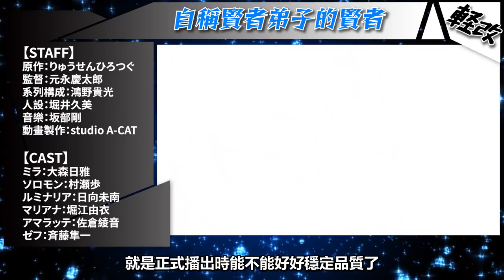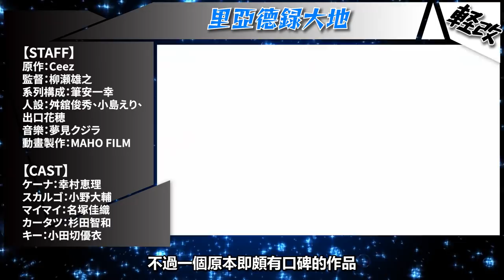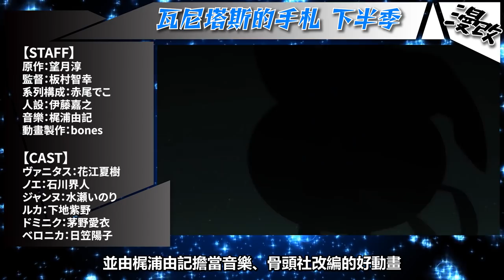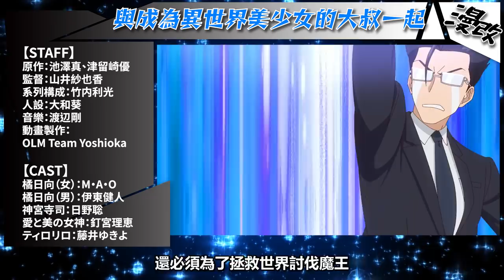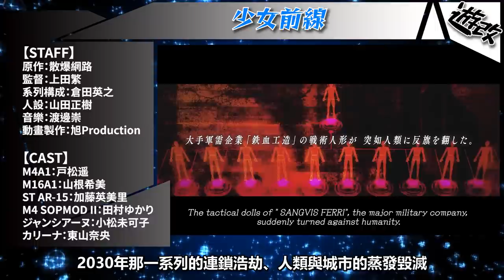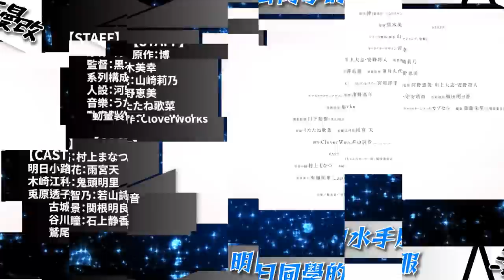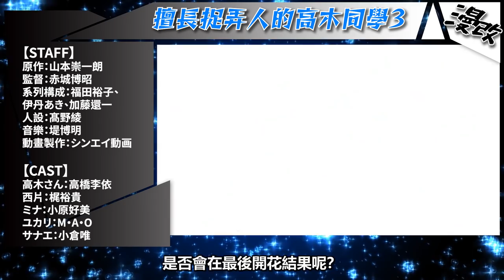2022【1月新番推薦】漫話改編稱霸天下！12部私選新番動畫｜一月新番｜亞次圓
►介紹新番列表◄
00:00 intro
00:28 自稱賢者弟子的賢者
01:18 天才王子的赤字國家重生術
02:07 里亞德錄大地
02:59 瓦尼塔斯的手札 下半季
03:48 相愛相殺
04:27 薔薇王的葬列
05:15 與成為異世界美少女的大叔一起
06:02 少女前線
06:56 戀上換裝娃娃
07:43 明日同學的水手服
08:40 擅長捉弄人的高木同學3
09:44 進擊的巨人 The Final Season Part 2
10:51 ending

このチャンネルでは、 主にアニメ、ライトノベル、ゲームの推奨や評価などしております。 本チャンネル管理者は、本チャンネルにて推奨・評価する画像・音楽データ等（著作物）が作成者（著作権者）のものであることを認め深く尊重しており、侵害する気は一切ございません。